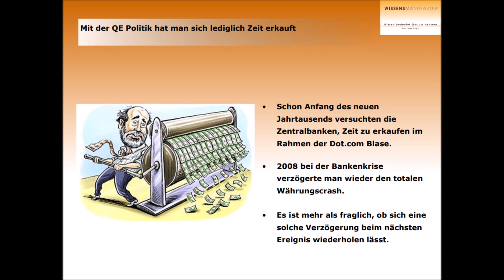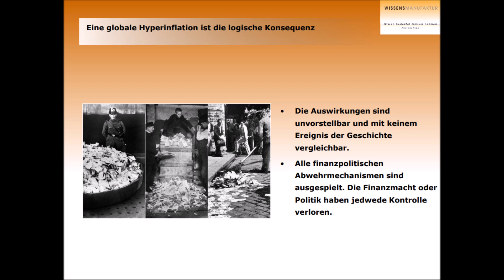Herman & Popp - Podcast Reihe - 07.11.2020 - Andreas Popp Finanzfragen Was Tun? - Sprachnachricht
Neue Podcast Reihe aus dem Telegram-Kanal von „Eva Herman Offiziell“

Andreas Popp Finanzfragen Was Tun?

Teil 2: Den Kollaps verstehen

In diesem Podcast erläutert Andreas Popp die aktuelle wirtschaftliche Lage, die sich mittelbar und unmittelbar auf die Vermögenslage der Menschen auswirken kann.

Es geht darum, einige Zusammenhänge des Systems einordnen zu können, um die Gefahren für das Geld einschätzen zu können.

Am ENDE des Videos kommt die "PDF" - Datei als Bilder.

Dieser Kanal "Grumbeer" ist kein offizieller Kanal von Herman & Popp!!
Ich stelle auf diesem Kanal "Grumbeer" die Sprachnachrichten (Neue Podcast Reihe) von dem Telegram-Kanal von „Eva Herman Offiziell“ zu Verfügung.
Und hier geht es zu meinem Kanal "Grumbeer" auf BitChute:
Bitte Helfen sie dabei diesen Kanal bekannt zu machen. Bitte Teilen sie dieses Video!
Vielen Dank sagt  Grumbeer!!!